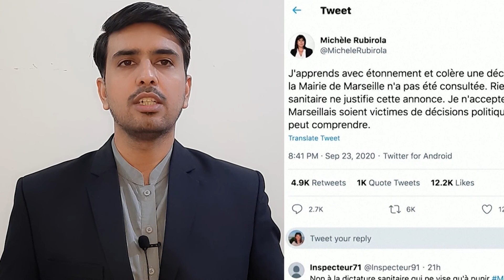Marseille is angry after French govt closed bars to curb coronavirus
Civic leaders in Marseille reacted angrily on Thursday to the closure of the city's bars and restaurants, saying they had not been consulted by the French government which ordered the measures to contain an upsurge in COVID-19 cases.
Health Minister Olivier Veran ordered bars and restaurants in Marseille to shut for two weeks, after placing the city and surrounding region on the Mediterranean coast on the maximum alert level for the spread of the virus.
Veran initially said bars and restaurants in the city would be shut from Monday (September 21), but a ministry representative later said the closure would start from Saturday (September 26).
Local politicians said the step was out of proportion to the risks and would devastate their economy.
Marseille city hall sought a 10-day reprieve before it imposes the new measures.
Responding to the criticism, Veran tweeted that the bar and restaurant closures were designed to protect people in Marseille because the epidemic was worsening, and that he had given advance notice to local officials.
Health officials in the city have warned that intensive care capacities are close to overload. Nationally, French health authorities on Wednesday (September 23) reported 13,072 new confirmed COVID-19 cases over 24 hours.